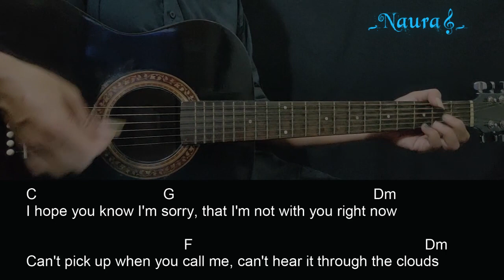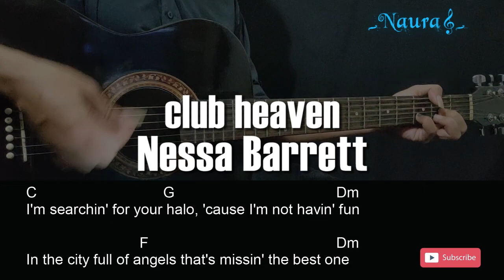Nessa Barrett - club heaven Guitar Chords Lyrics